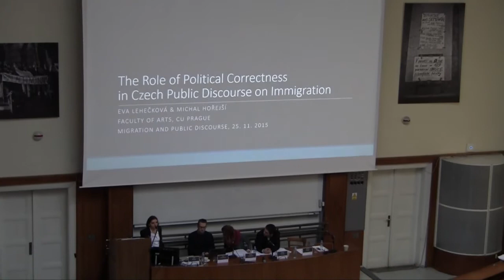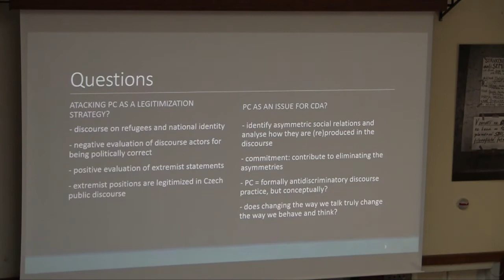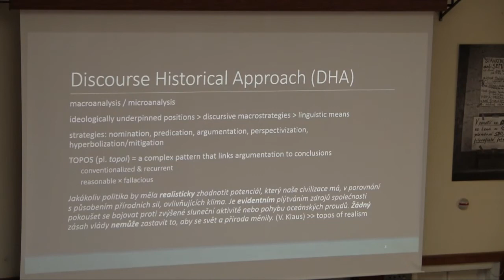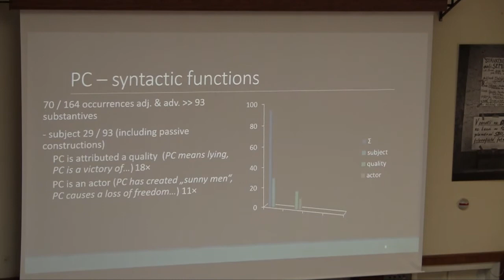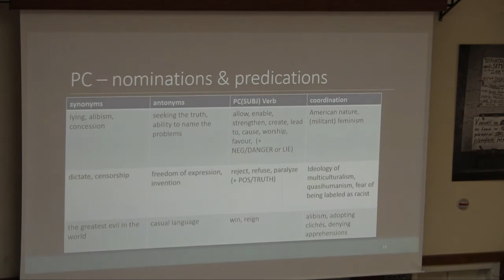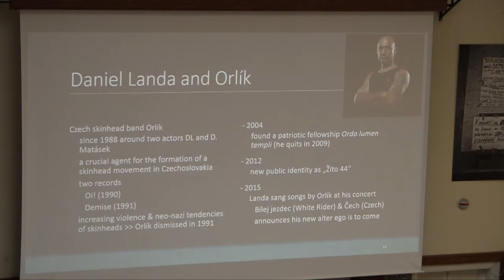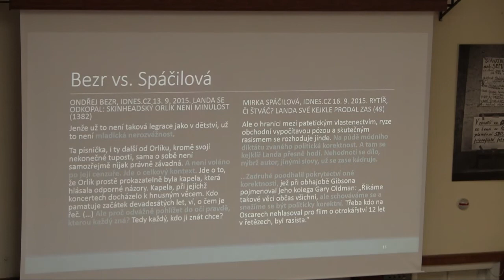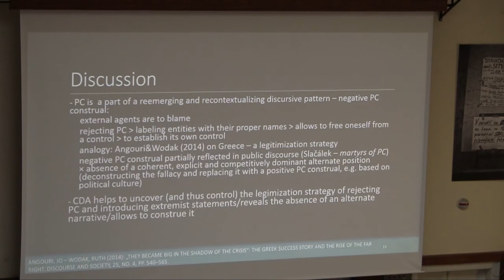Týden diverzity: Migrace a veřejný diskurz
diskusní vědecké fórum (anglicky); příspěvky z různých perspektiv:
Matěj Spurný (historik, FF UK): Long Shadow of 1945
Eva Lehečková, Michal Hořejší (lingvisté, FF UK): The Role of Political Correctness in Public Discourse on Immigration